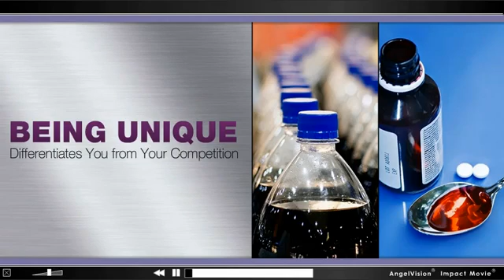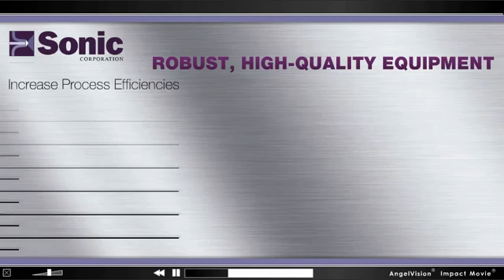Homogenizer mixing systems by Sonic Corp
Sonic Corp. manufactures homogenizer systems, Colloid Mills and In Line Blending systems custom-fit for your specific requirements in the chemical, personal care, pharmaceutical and food & beverage industries. Our solutions-based approach and high-quality machinery will save you time and money.